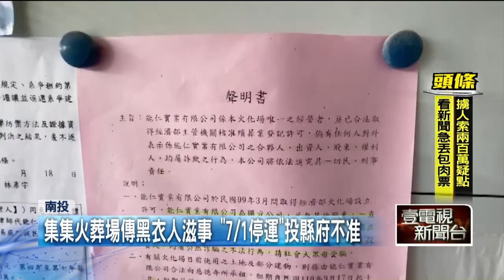集集火葬場傳「黑衣人滋事」！ 申請7月停業投縣府「不准」理由曝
南投集集火葬場，是南投跟彰化地區，唯一的私營火葬場，最近傳出有黑衣人鬧場，影響員工工作，業者發布函文要在7月1日停運，消息一出，讓地方擔心，遺體沒地方火化，南投縣政府表示，此事攸關「公眾利益」不予准許，將要介入調查。